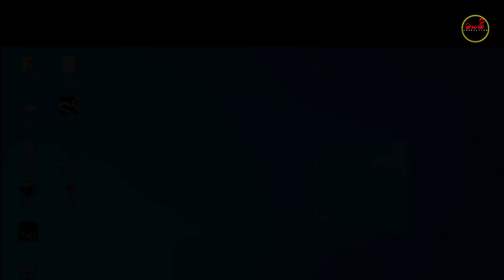""SILENT 2 "" /short film {මාගම් production }